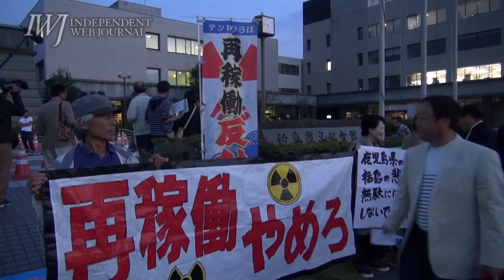2014/10/29_ 【鹿児島】川内原子力発電所に係る住民説明会・会場前での再稼働反対を訴える抗議行動